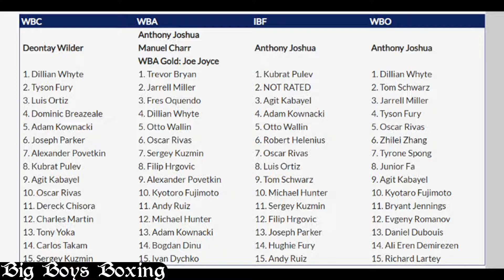Dillian Whyte v Oscar Rivas confirmed for July 20th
see links on channel banner for my other social media platforms were i drop additional news links.